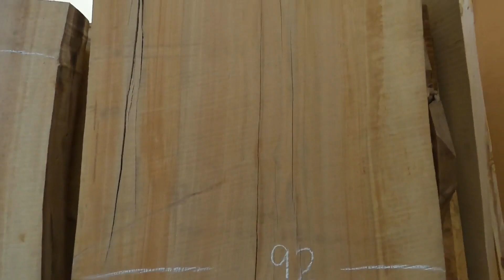Monolith Tischplatten Rotbuche YT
Herrmann Massivholz: erste deutsche Tischmanufaktur für unverleimte Tisch & Theken Unikate mit eigenem regionalen Holzhandel

In diesem Video zeigen wir unseren Monolith Tischplatten Rohling Nr. BU57.
Er ist ca.280 cm lang und bis fast 100 cm breit bei 10 cm Dicke.

In unserer Stuttgarter Tischmanufaktur fertigen wir in reiner Handarbeit individuelle Esstische, Schreibtische, Couchtische, Bar Theken sowie Küchentheken aus einem oder zwei Stücken (mit wenigen Ausnahmen). Unser Holz stammt aus der Region mit Herkunftsnachweis und wird meist durch uns vor Ort selbst aufgesägt.
Für schöne Momente mit Familie und Freunden und als Ausdruck der Persönlichkeit, bei uns finden Sie eine große Auswahl an Holzarten und Formen. Unser Holzhandel nahe Stuttgart richtet sich besonders an Privatpersonen für ihre diy Projekte.

Für ausgefallene Kauri Tische habe ich hier den Link zu meiner Partner

Für individuell gefertigte Hornlautsprecher habe ich hier den Link zu dieser Partnerschaft von mir